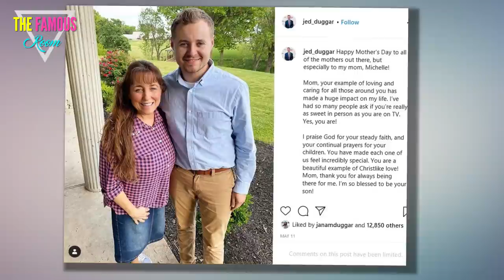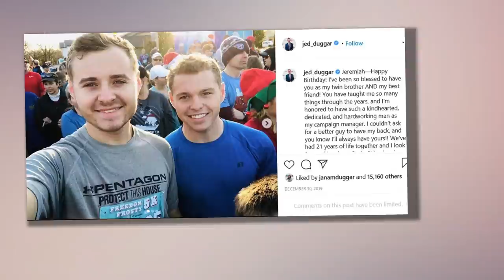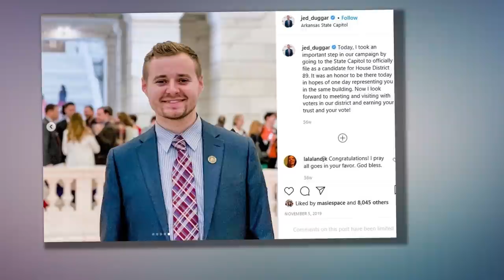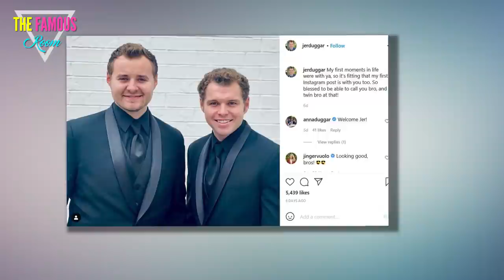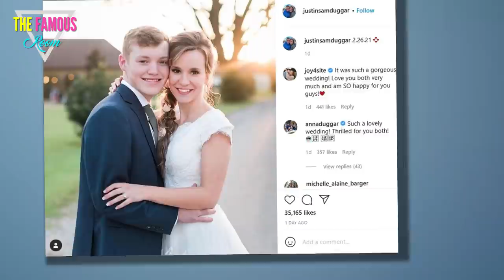Jed Duggar and Lauren Caldwell are ‘ENGAGED’ she split from her fiance are planning a April wedding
JED Duggar and girlfriend Lauren Caldwell are "secretly ENGAGED" after she split from her fiance last year and are planning a huge wedding, The Sun can exclusively reveal.

The young couple, who sparked rumors of a courtship last summer before Lauren got together with a new man, has allegedly already set a date for the ceremony in April, according to a close source.

Kendra Duggar's sister Lauren, 20, shocked fans after it was announced she was engaged to boyfriend Titus Hall last October.

Happy snaps of the pair together were posted on social media, but soon after they were removed, and the insider says Lauren realized she belonged with Jed, 22, instead.

After the couple's apparent split, Jed was caught on camera at a family event admitting that there is a female in his life whom he considers his "darling" and fans began speculating.

"Jed and Lauren have been courting on and off for over a year and kept things very hush-hush," the source exclusively told The Sun.

"Lauren seemed to confuse everyone when she got together with Titus, but it didn't last and her relationship with Jed became serious very quickly.

"Their families are both happy for them and feel they're the perfect match, they're thankful Lauren didn't get hitched to the wrong guy.

"They've already discussed having children, they're really ready to settle down and start their own family."

The insider added: "As with all of the Duggars, the wedding will definitely be no small affair, with likely more than a hundred guests invited to celebrate their big day."

Things are looking up for Jed, who had a disappointing 2020 after he attempted to follow in his father's footsteps by running for office in Arkansas State Representative District 89.

Jim Bob did everything to make sure his son's campaign was a success, but their dream didn't go according to plan and he suffered a crushing blow in the political arena as he lost to Democrat incumbent Megan Godfrey.

The Sun exclusively revealed a disappointed Jed moved out of the bachelor pad he was renting after his landslide loss and went back to his family home, as the house was listed for rent in December 2020.

Jed’s former neighbor told The Sun: "He moved out after he lost the election. He was a quiet guy and not around here for very long. He went back to the family home."

Jed’s campaign was controversial, as he was accused of "accepting illegal donations."

He took $8,400 from a single donor in Louisiana, which is triple the legal amount in Arkansas, as the maximum a single donor can donate is $2,400

He was also slammed for "name-calling" after he branded rival Megan a "liberal princess.”

Meanwhile, Counting On fans have been speculating which Duggar Lauren would end up settling down with for years, with rumors also circulating about her possibly dating James and Jason.

She has enjoyed a number of cameos on the TLC show, including a special that covered the birth of her sister Kendra and husband Joseph’s second child, showing a sweet moment between her and Jason.

Weeks later, viewers were given a plot twist when the cameras captured her placing a hand on James during a baking scene.

But it seems neither young men managed to steal Lauren's heart, and they will now become her brother-in-laws.

Both Jed and Lauren have kept their relationship firmly under wraps, with no official mention on social media, while Lauren does not have Instagram.

Their families attend the same church in Arkansas, homeschool their children and have tough rules when it comes to courting.

The Sun has reached out to Jed and Lauren's reps for comment, but did not hear back.

News of their engagement comes as Jed's brother Justin, 18, tied the knot with fiancee Claire Spivey, 20, in a secret ceremony in Texas last Friday with all of the family flying out for the big day.

The Sun was the first to report on their wedding, after they appeared to trick everyone into believing it was on April 16, the date listed on their official online registry.

The loved-up teens, who got engaged in November after a short courtship, said "I do" in an "indoor/outdoor ceremony" in Azle, a small city west of Fort Worth, according to a close source.

Shockingly, the insider said despite the global pandemic nobody was forced to wear a mask at the wedding, featuring "hundreds" of guests, as they were free to mingle at the venue.

The couple posted sweet wedding photos on Instagram after the ceremony, showing Claire in a gorgeous white lace dress and Justin in a dark gray suit and green tie.